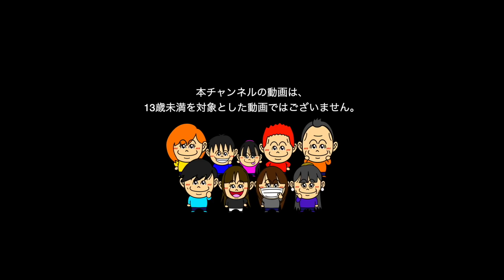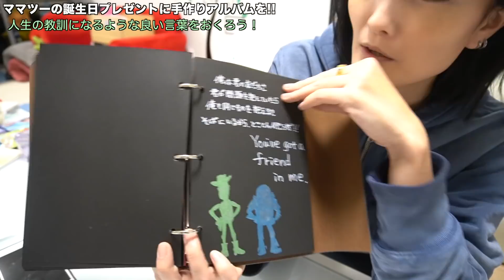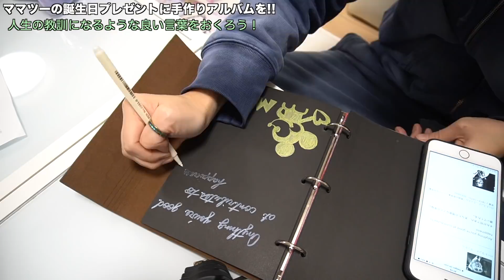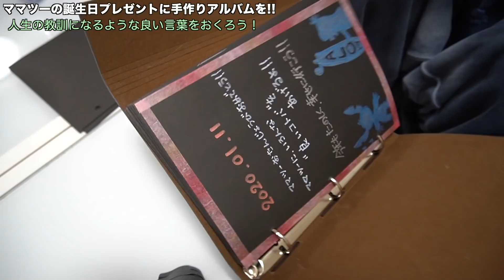サプライズプレゼントを作ったよ！のんちゃん命名ポジティブック♪【誕生日】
※のんちゃんもお風呂上がりのため、強制イラスト化させていただきました※

というわけでママツーの
誕生日ですよ！！！！！

わたしはですね、姉の誕生日、２つのことを思ったわけですよ。まず１つ目。
「年くうのも悪くねぇよって思わせたい」ずばりコレです。
ママツーはわたしより年上なわけで、年をとるのは嫌だと思っているだろうなと思うわけですよ。でも、誕生日ってやっぱりめでたいもんじゃないですか。
やから、誕生日自体を楽しんで欲しいんですよね。

経験は最大の宝物だって言うじゃないですか。
だから、誕生日にはこれまでの宝物を集めたアルバム集をあげたいんですね。去年はいろんな方に手伝っていただいてアルバムボックスを作りましたが、今年もポジティブックという素敵なアルバムが完成しました！！よかたよかた。

２つ目。
「いつまでもその時、その一瞬を楽しんで欲しい」
これはわたしの願望ですね。
時間って本当に過ぎるのが早いじゃないですか。だから、誕生日になる瞬間、その時間に押しかけようってことになりました。その一瞬を大事にして欲しかったんですよね、まさか頭にターバン巻いてるとはwwwww

ママツー、お誕生日おめでとう。
素敵な1日になったでしょうか。誕生日パーティの動画は後日動画に出ると思いますが、
これまた、この経験がママツーにとって「楽しかったなぁ」「幸せやったなぁ」って
思えるような経験になっていたら、わたしは幸せです。

家族が幸せを感じてくれる、それだけでもうかなりの幸せを感じることができます。
そう思ってくれていたら良いけど。

本音、「「「誕生日くらいそっとしといてほしい」」」とか
思われていたらわたし撃沈。チーン

まぁ来年も押しかけるけどね！！！！！！！

 People in our vidoes:
 Mom
Dad